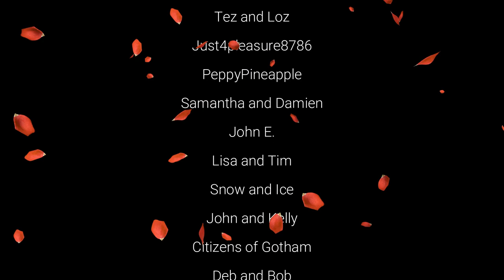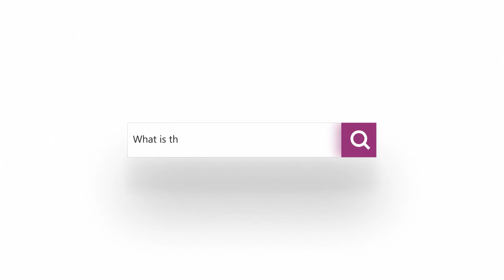Vanilla Alternative Swingers Club London Walkthrough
Curious what the inside of a Swingers Club looks like?

Cate is joined by Mr H from the bed hoppers podcast for this Swingers Club walkthrough.

We tour the Vanilla Alternative club in England, UK, we take you through the mingle area, dance floor, couples playrooms, wet room and of course the dungeon space.

A big thank you to the Vanilla Alternative for allowing us to film & also to our patrons for helping sponsor this YouTube.

Check out the bed hoppers YouTube channel here @bedhoppers8602

(check the pinned comment for more links)